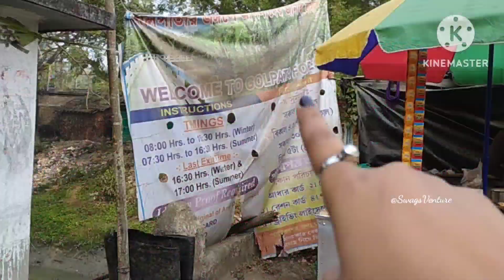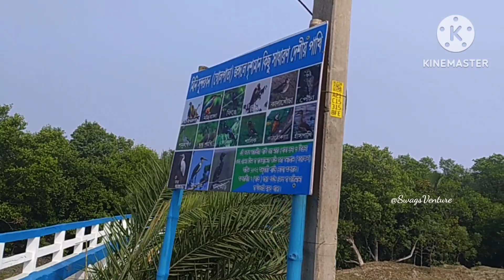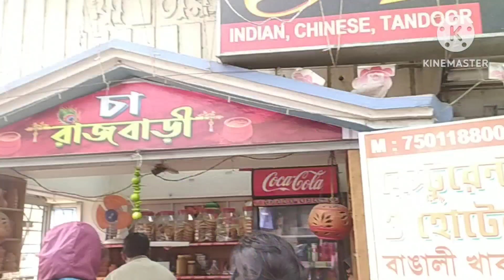Taki Tour Guide 2023/Taki All Tourist Spot/Taki Mini Sundarban/Taki Rajbari Ghat Boat Riding/টাকি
We have covered all taki tourist spot in this video and these taki tour guide 2023 will help you a lot. We have visited Taki Rajbari Ghat, Taki Mini Sundarban and also showed how much price of Taki Rajbari Ghat boat riding. We have covered all information about entry fee, timings and places to visit in Taki for one day tour near Kolkata.